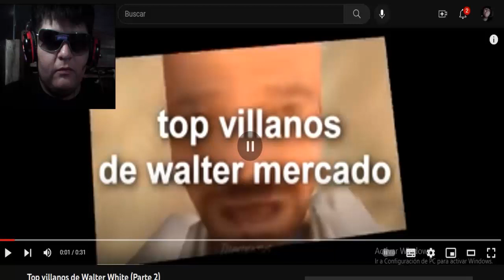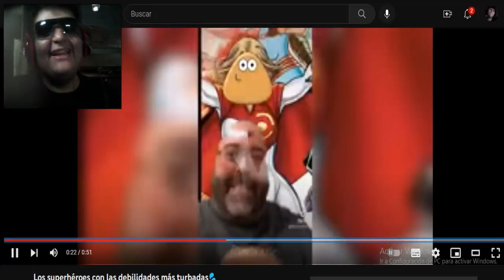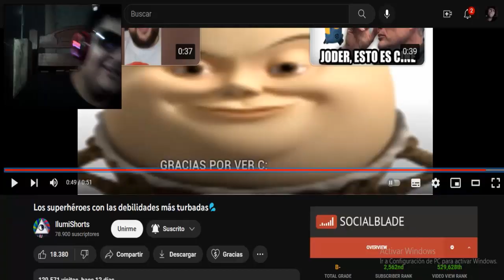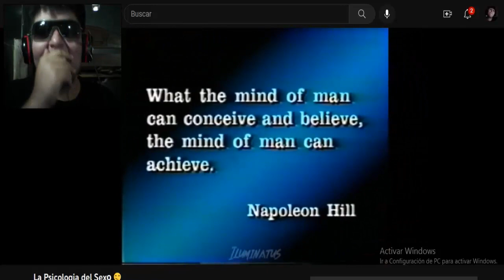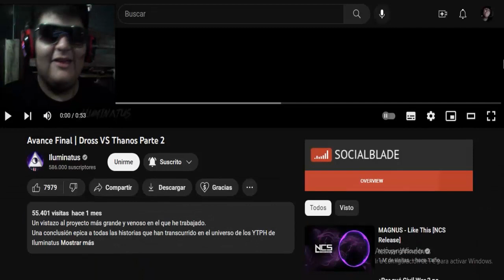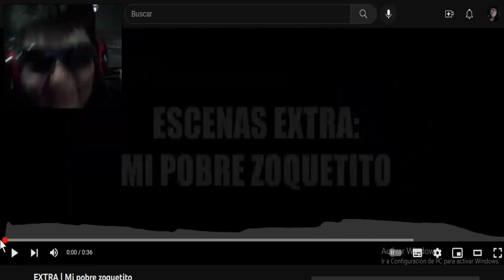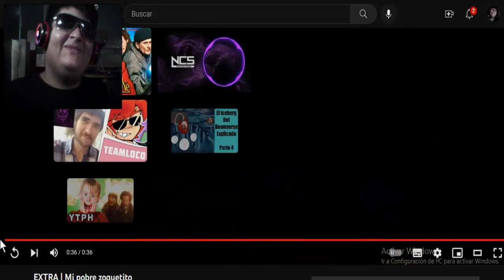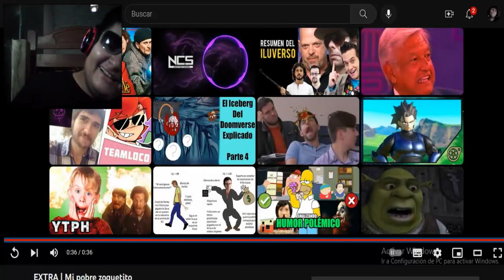REACCIONANDO A LOS SHORTS DE ILUMINATUS DE NUEVO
videos de iluminatus.